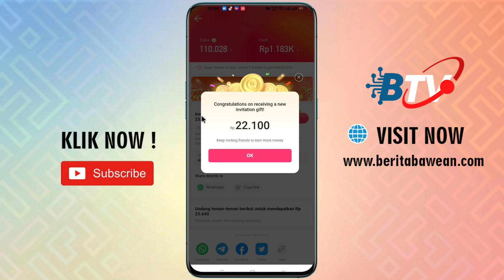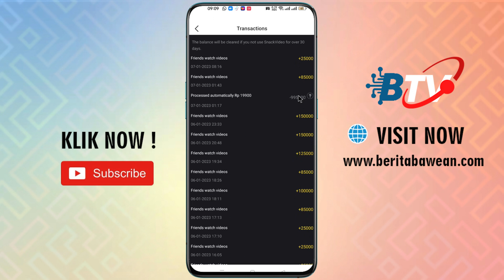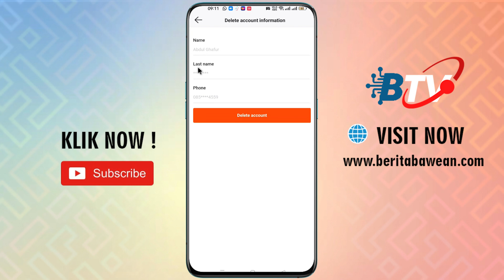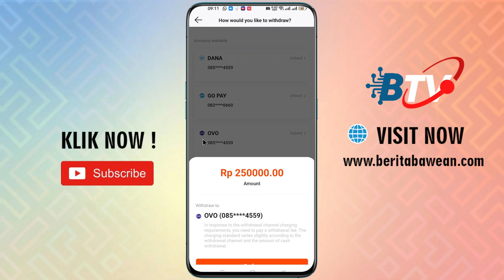Cara Tarik Saldo Snack Video Ke OVO Terbaru 2023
Halo teman-teman! Selamat datang di video tutorial kami tentang cara menarik saldo Snack Video ke aplikasi OVO. Pada video kali ini, kami akan menunjukkan kepada Anda langkah-langkah mudah yang dapat Anda ikuti untuk menarik saldo Snack Video Anda ke aplikasi OVO.

Jadi, jika Anda ingin tahu bagaimana cara menarik saldo Snack Video ke OVO dengan mudah, terus ikuti video ini sampai selesai ya!